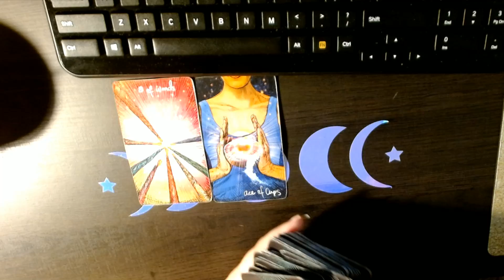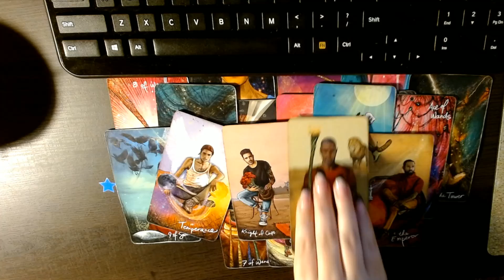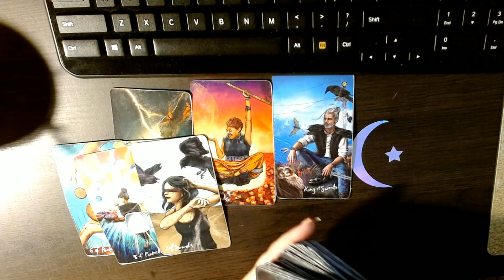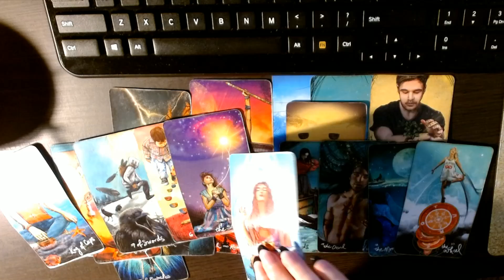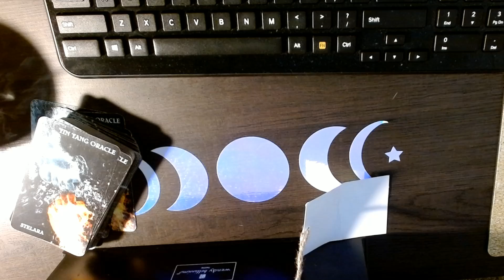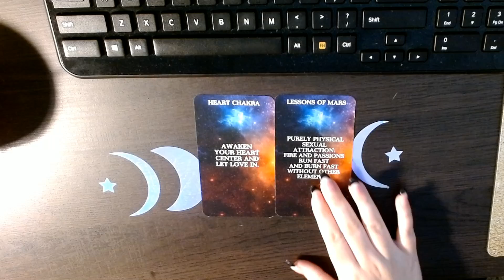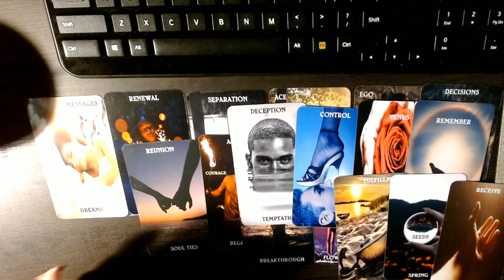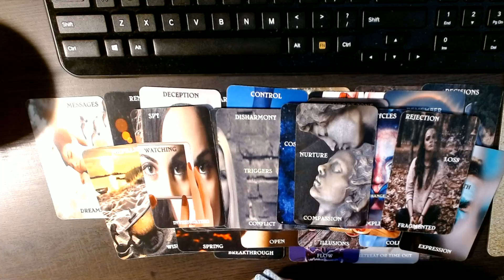divine masculine daily tarot reading 08032021